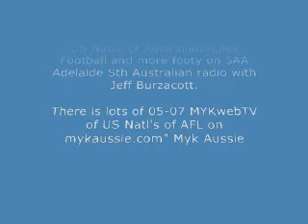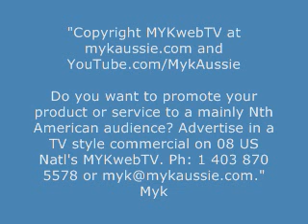"Talking 08 US Natl's of AFL on 5AA radio." Myk Aussie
From Oct 6, 08. Talking 08 US Natl's of Australian Rules Football and more footy on 5AA South Australian radio with Jeff Burzacott." Myk Aussie MYKwebTV at mykaussie.com